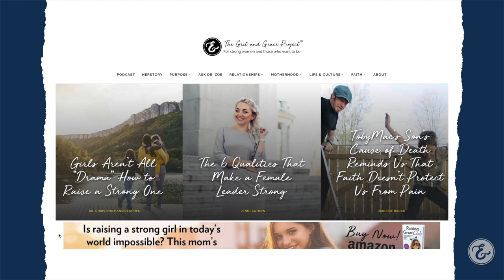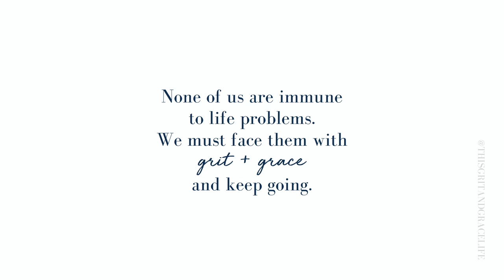Where Grit and Grace Found Me | Our Grit and Grace Life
What does The Grit and Grace Project provide? What do the words "grit" and "grace" mean? How can our community of women pour into you?

Hear from Jodi Shultz, a writer at Grit and Grace Life, about how an ache for something more led her to find encouragement in our website and podcast.